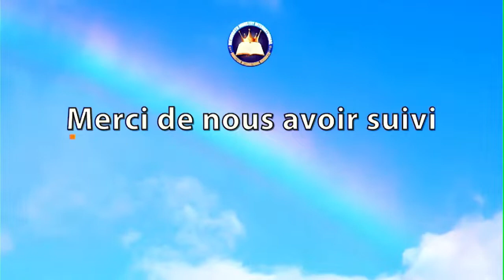MANIFESTATIONS || JOUR 5 || 22 SEPT 2022 || BENEDICTION